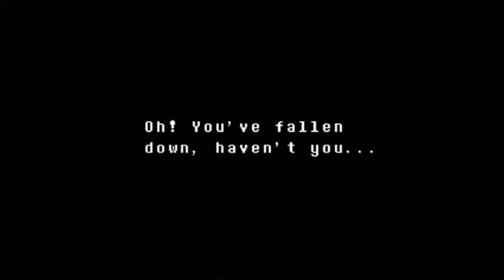Undertale Genocide ITA #03 - L'Ultima Resistenza dell'Underground